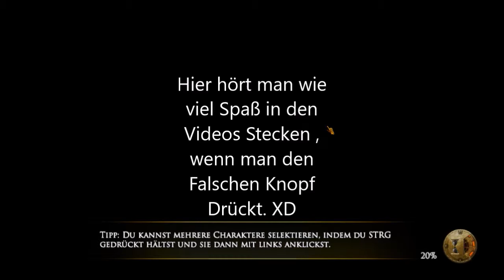Lets Play Die Zwerge # 9 Kurzer Kampf in der Oase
Opening Song Suns and Stars by Really Slow Motion Music

Jetzt hat unsere kleine Reisegruppe eine kleine Oase vor der Festung der Zweiten erreicht , doch irgendetwas ist Faul und die Gruppe wird früh genug erfahren was los ist.